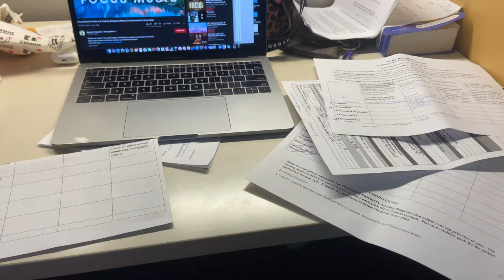Nursing School vlog! March at UMHB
1 like = 1 prayer that we get through my last semester in the fall. As always here is a late vlog!!! Did I struggle? Yes. Did I make it though? Barely. But it's FINE!